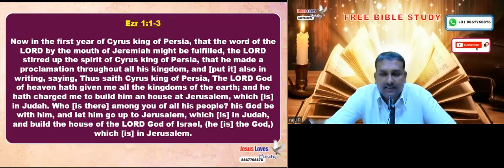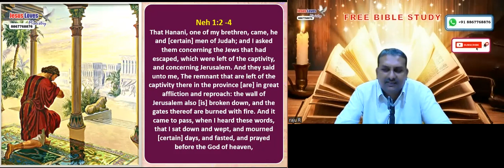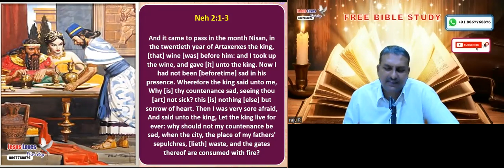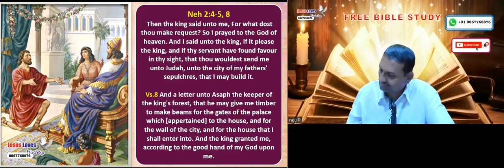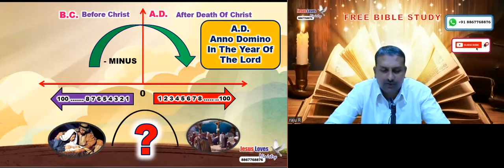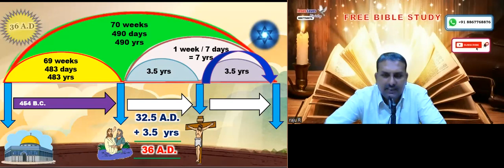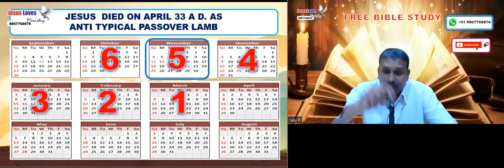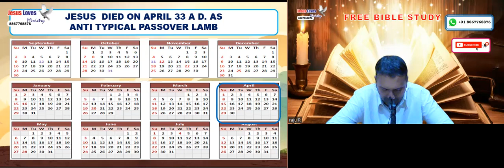Christ 1st Advent & Christmas - Free English Bible Study-8867768876